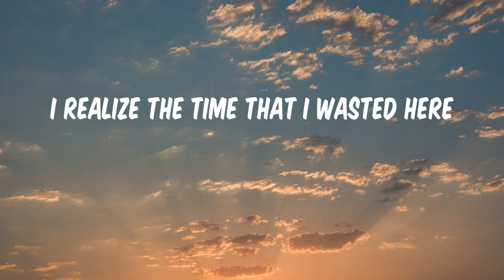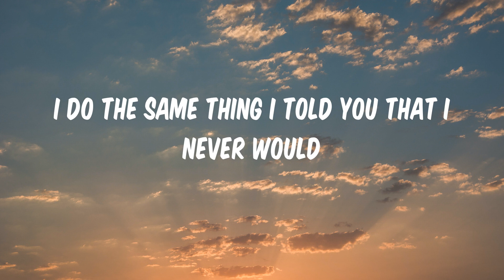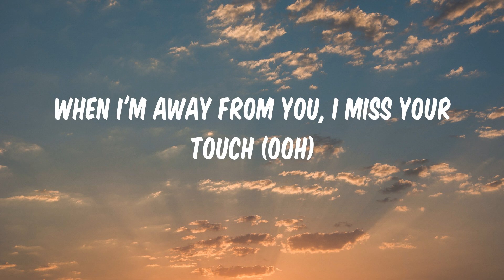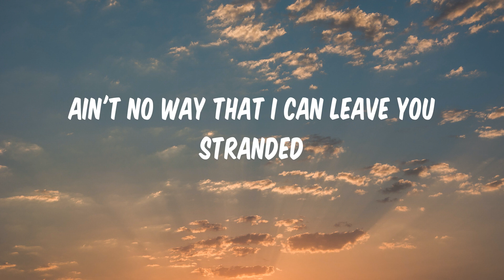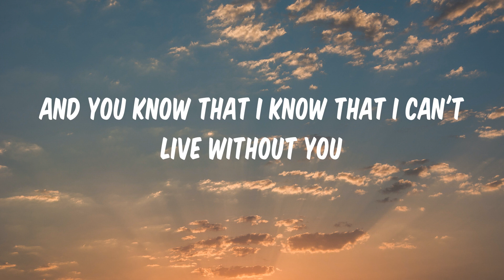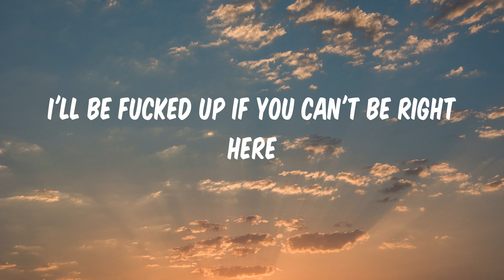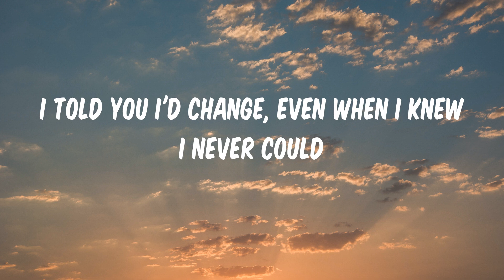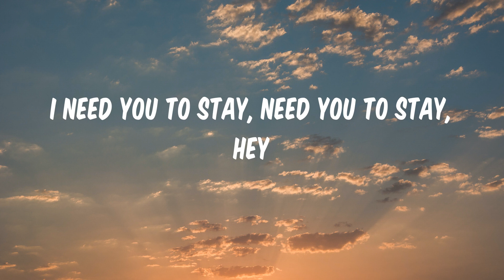Stay - The Kid Laroi (Lyrics)